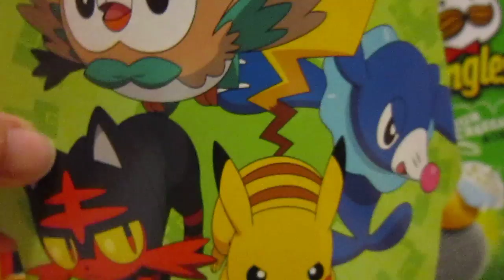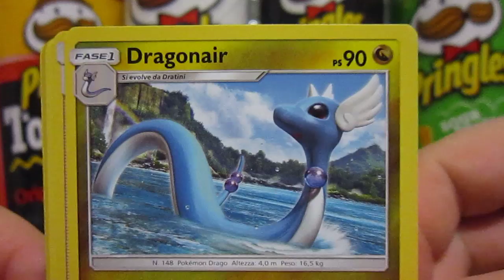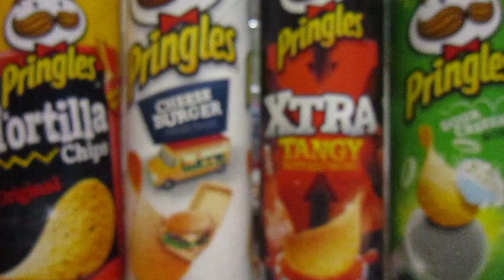PASQUA 2017....LOADING#11...APERTURA TERZO UOVO DEI POKEMON + PACKS POKEMON SOLE E LUNA! [PARTE 1/2]